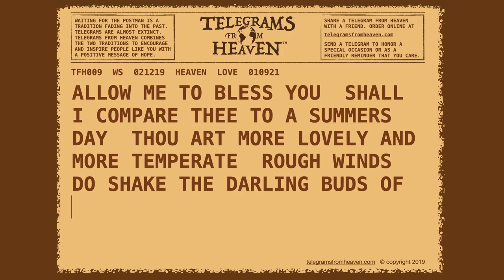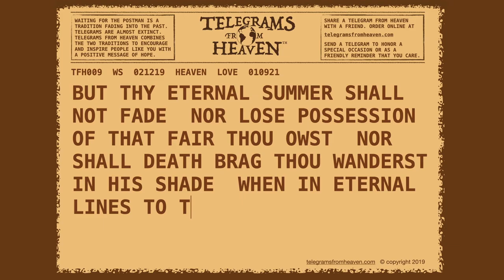Telegrams From Heaven | William Shakespeare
The word “heaven” inspires limitless definitions among the religious and non-religious. A few examples include “the home of God,” “a setting of ultimate perfection in the clouds,” or “a place where the resurrection bodies and departed souls of believers spend eternity.” Most often the word conjures up images of ornate, opulent buildings and streets paved with gold. Of beauty, of paradise, of a heavenly kingdom.

Most Christians believe it is a real place, separate from Earth. Others are convinced it is close enough for its inhabitants to reveal themselves miraculously to the living.

Through brief, focused and topical messages, Telegrams From Heaven intends to encourage, entertain and inspire our neighbors around the world. We want to provide hope and inspiration.

The authors of Telegrams From Heaven are individuals who lived in the ancient or recent past. They are men and women of accomplishment who were known for their faith. They are from around the globe, from every walk of life, and their life stories are inspiring and encouraging. We believe these stories offer powerful messages that might help change your life in some small or meaningful way, even if just to improve your walk with God.

The Telegrams from Heaven are not intended to provoke or offend, but if you feel annoyed, distressed or angered in any way by one of our telegrams, we apologize.

Following is a brief list of current and future Telegrams From Heaven videos.

001 Elvis Presley
002 Eve
003 Henry Ford
004 Job
005 John Adams
006 Billy Graham
007 The Woman at the Well
008 Dale Evans
009 William Shakespeare
010 Thief on the Cross
011 John Wayne
012 Abraham Lincoln
013 Billy Sunday
014 Amelia Earhart
015 Helen Keller
016 Leonardo da Vinci
017 Harriet Tubman
018 Fred Rogers
019 Paul
020 Florence Nightingale
021 Charles Dickens
022 John D. Rockefeller
023 Telemachus
024 Dolores Hart
025 Noah
026 Agatha Christie
027 Ralph Waldo Emerson
028 John F. Kennedy
029 Vince Lombardi
030 Calvin Coolidge
031 Sir Edmund Hillary
032 Christopher Columbus
033 Dorothy Day
034 Mother Teresa
035 Dwight D. Eisenhower
036 Henry Beecher
037 Doris Day
038 Washington Irving
039 Franklin D. Roosevelt
040 George Bernard Shaw
041 Benjamin Franklin
042 Jimmy Stewart
043 Johnathan Edwards
044 Audrey Hepburn
045 Noah
046 Charles Schultz
047 Johann Sebastian Bach
048 Gerald Ford
049 W. H. Auden
050 Debbie Reynolds
051 Tom Landry
052 Lazarus
053 Michael Clarke Duncan
054 Horatio Spafford
055 Will Rogers
056 Walt Disney
057 Paul Harvey
058 Johnny Cash
059 Margaret Thatcher
060 Lou Costello
061 George Bennard
062 T.S. Eliot
063 John Q Adams
064 Martin Luther
065 Ruth Graham
066 George Washington
067 C.S. Lewis
068 George Whitefield
069 Captain James Cook
070 Sam Houston
071 Dr. J. Vernon McGee
072 Johnny Hart
073 Dwight L. Moody
074 Theodore Roosevelt
075 Diana, Princess of Wales
076 Pope John Paul II
077 Luke the Apostle
078 Aaron, Brother of Moses
079 Jonah
080 William Wilberforce
081 Fanny Crosby
082 Corrie ten Boom
083 Sojourner Truth
084 Augustine
085 Barry Goldwater
086 Catherine Booth
087 Stonewall Jackson
088 Jim Valvano
089 Mother's Day
090 Antonio Salieri
091 John Rolfe
092 Judy Garland
093 Eric Liddell
094 Roy Rogers
095 King Solomon
096 Robert E. Lee
097 Jesse Father of David
098 Michael Landon
099 Constantine the Great
100 Elvis Presley
101 John Wesley
102 Apollo Astronaut
103 Art Linkletter
104 Unknown Soldier of World War I
105 Steve McQueen
106 Charles Spurgeon
107 Abraham
108 Jane Russell
109 Blind Willie Johnson
110 George Beverly Shea
111 Pope John IIXXX
112 Master of the Upper Room
113 Ronald Reagan - Day One - Healing Words
114 Ronald Reagan - Day Two - D-Day Remembrance
115 Ronald Reagan - Day Three - Sunset of Life
116 Ronald Reagan - Day Four - Love Note Author
117 Ronald Reagan - Day Five - Sense of Humor
118 Ronald Reagan - Day Six - Do What You Can
119 Ronald Reagan - Day Seven - Love Letter
120 Andy Griffith
121 Charlton Heston
122 Paul Walker
123 Joseph Scriven
124 Charlotte Elliott
125 C. Austin Miles
126 Rev Johnson Oatman, Jr.
127 Maltbie D. Babcock
128 Frances Ridley Havergal
129 Francis Rowley
130 Francis Scott Key
131 Joshua Chamberlain
132 Galileo Galilei
133 Dale Carnigie
134 Johannes Gutenburg